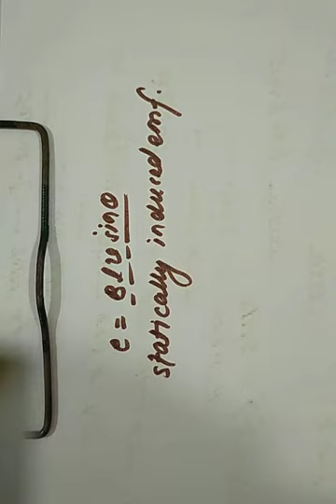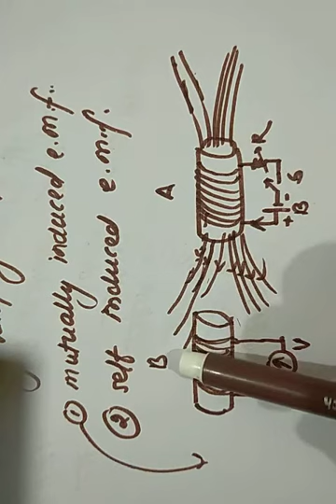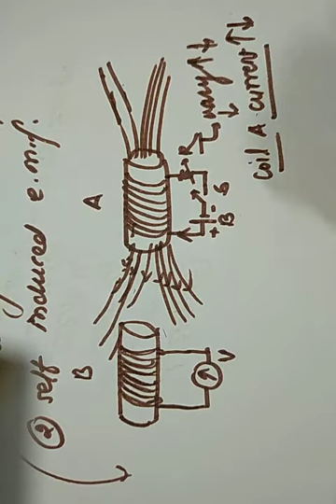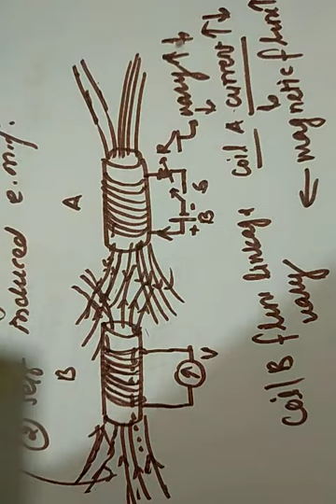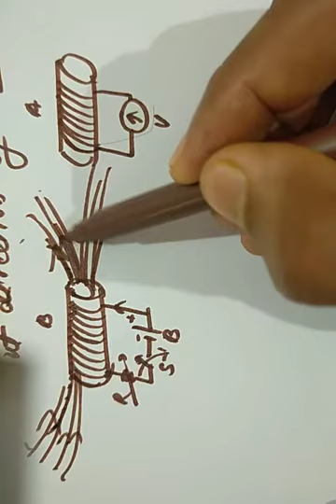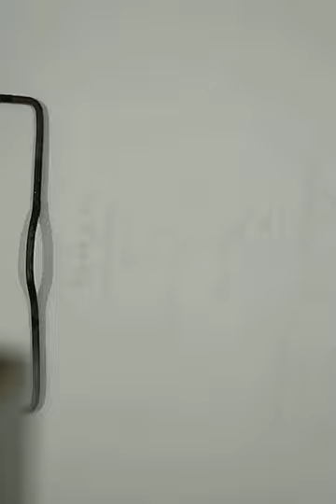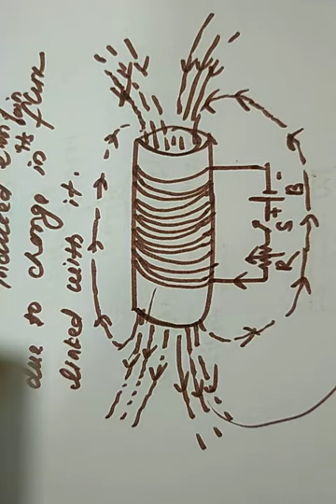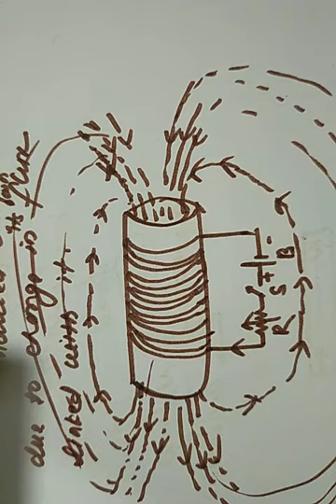Statically induced emf